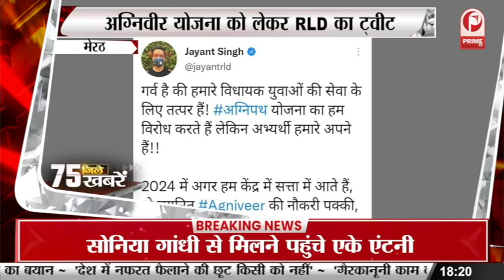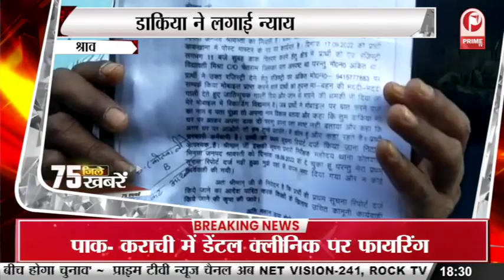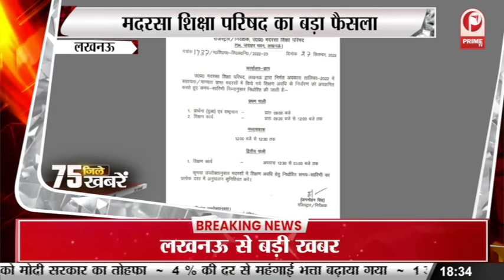अयोध्या में राम जन्म पर छाया उल्लास, आज सांसद मनोज तिवारी बनेंगे परशुराम || Prime Tv